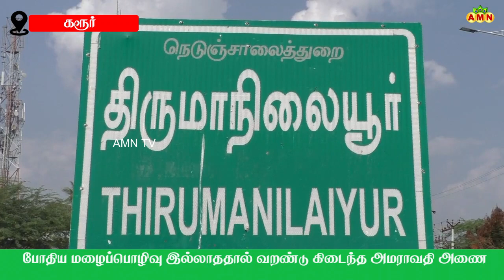சிறுவர்கள் கிரிக்கெட் விளையாடும் மைதானமாக மாறி-அமராவதி அணை